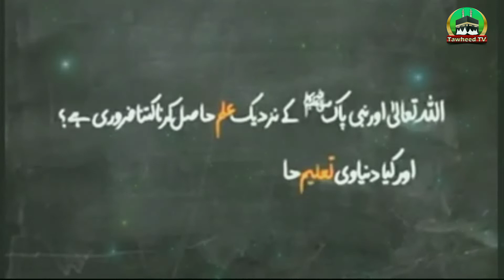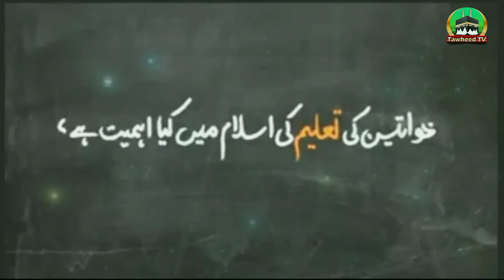November 13, 2021